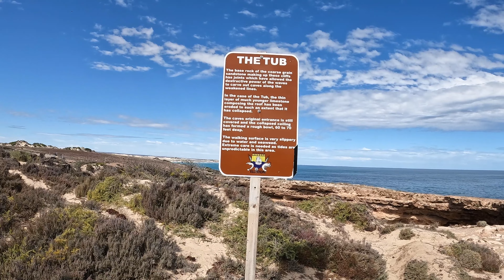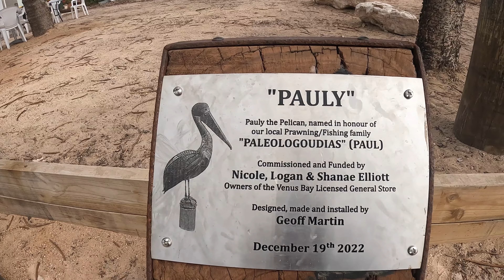2023 04 10 Sheringa Beach;Elliston;Venus Bay